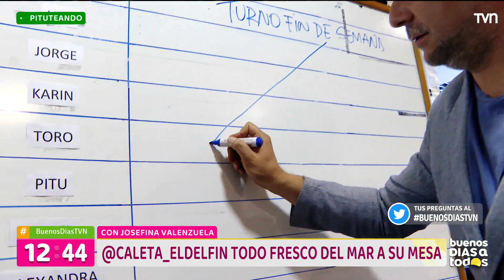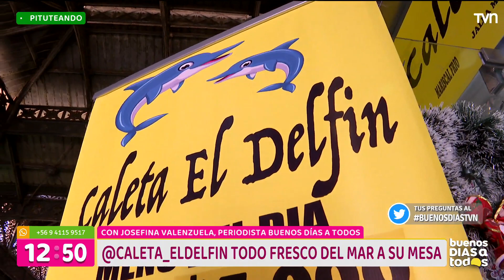"Pituteando": Caleta El Delfín y su jardín del mar para levantar muertos | Buenos días a todos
Josefina Valenzuela nos presentó un exquisito emprendimiento para prepararnos este año nuevo.